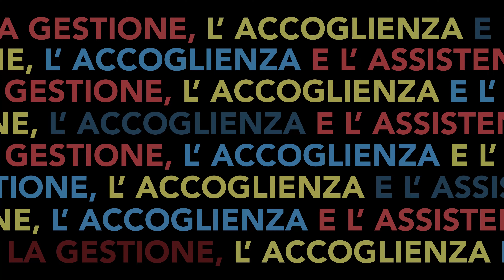Accogliere e consigliare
In questo video mostreremo come accogliamo e supportiamo gli utenti che vengono a consultare i nostri archivi. Tutti gli studiosi sono fondamentali per approfondire la conoscenza storica, e noi siamo qui per aiutarli in ogni passo del loro percorso.